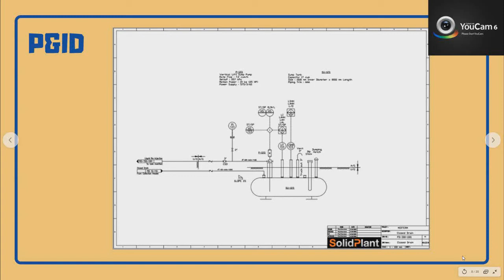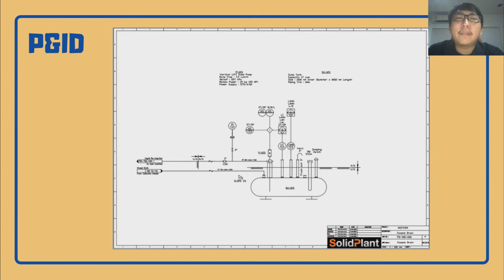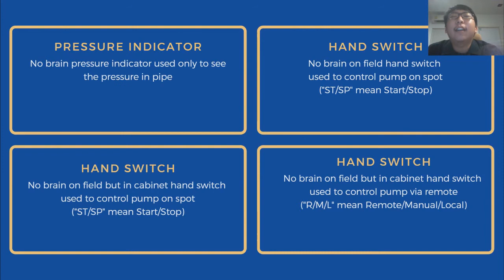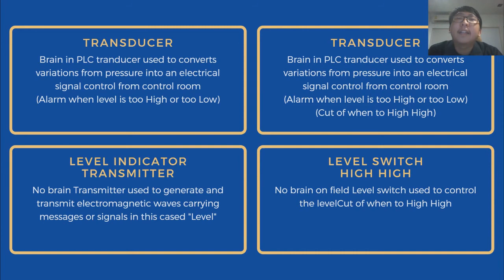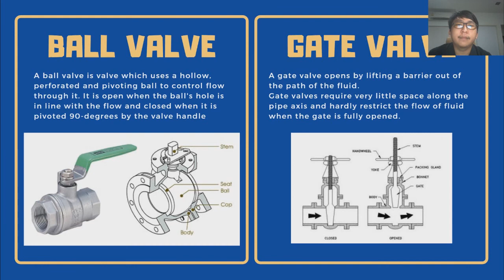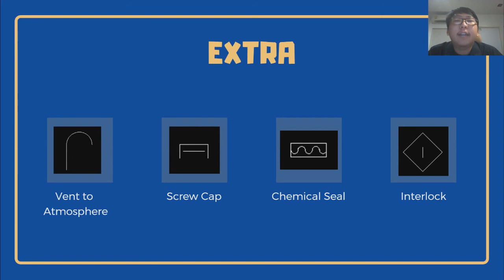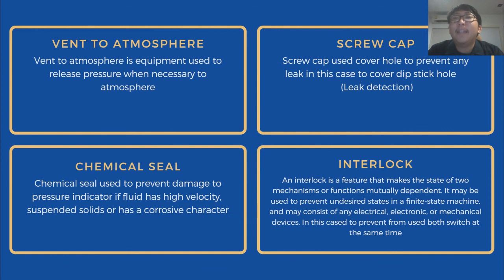[Process Instrument and Control] Final Exam EP.1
วีดีโอนี้เป็นส่วนหนึงของวิชา Process Instrument and Control จัดทำขึ้นเพื่อการศึกษา
 โดย นาย ภัทรกานต์ กลิ่นกุหลาบ